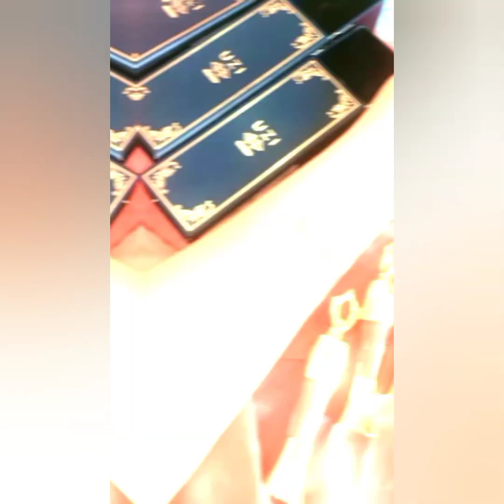How To Makeup : ชมส้มสดใส